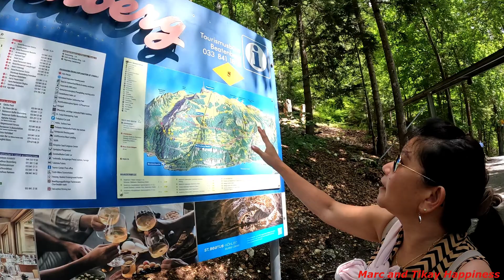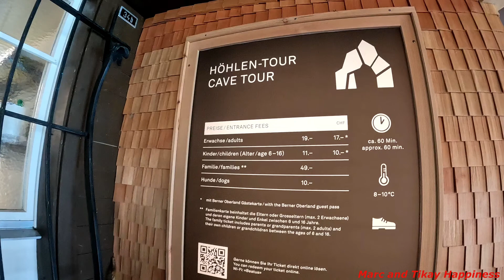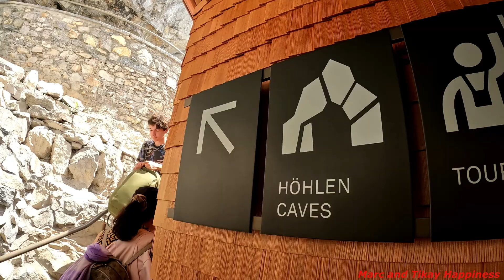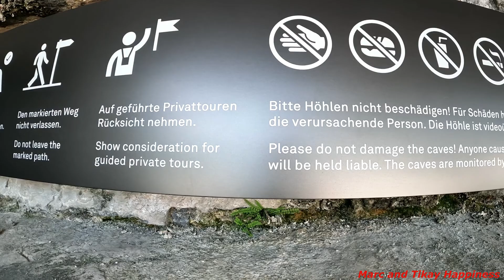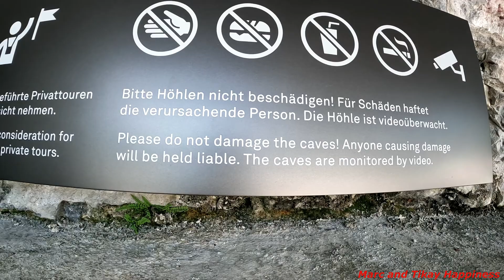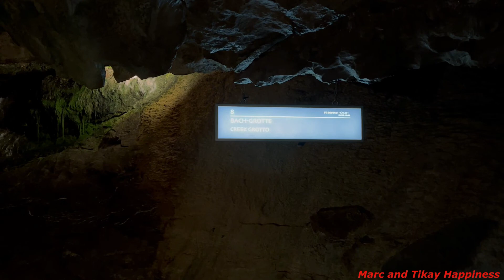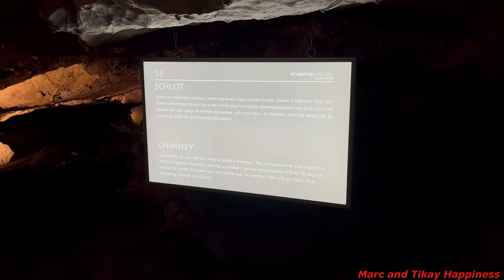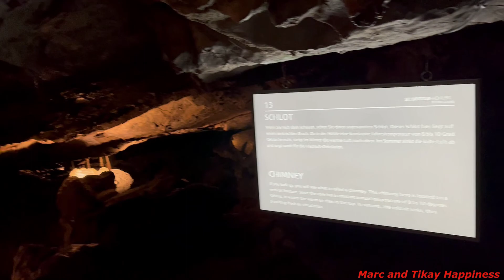Saint Beatus Cave. Thun Lake. SWITZERLAND. Les Grottes de Saint Beatus lac de Thoune en SUISSE.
The St. Beatus Caves on Lake Thun near Interlaken is one of the most famous and popular destinations in Switzerland! On a well-built and illuminated path, explore roughly one kilometre of the Niederhorn massif. Discover stalactites and stalagmites that formed over millions of years and immerse yourself in this unparalleled natural underground world. And if all the amazement sparks an appetite, we recommend our new and freshly renovated restaurant Stein & Sein. Our team awaits you with regional and culinary delicacies. You can also visit our cave museum and discover more about the world of caves and interesting facts about speleology. We look forward to your visit and hope you have an unforgettable time in the St. Beatus Caves!

The material that we are using for vlogging:
GoPro Hero10plus tripod extendable
GoPro Hero8

Computer:
LENOVO Legion 5 15ACH6H (15.6", AMD Ryzen 5, 16 GB RAM, 1 TB SSD)
Editing software :